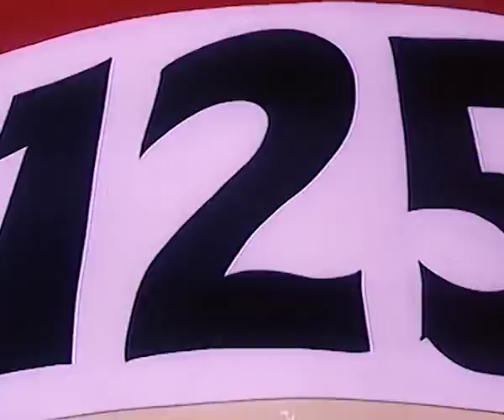LITTLE BEAR | The Marathon | Full Episode 21 | Cartoon Series For Kids | English